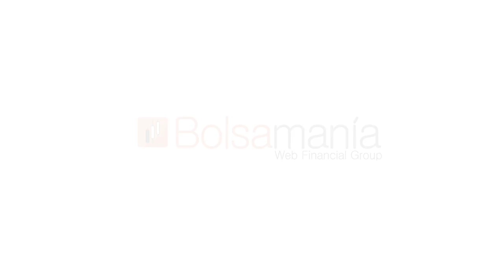PharmaMar calienta motores con la mirada puesta en los máximos de 2015